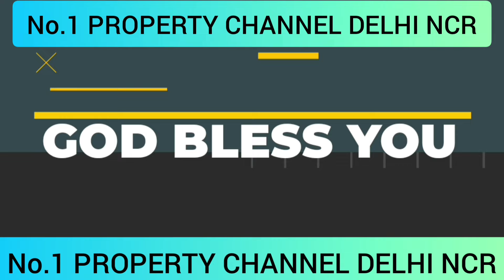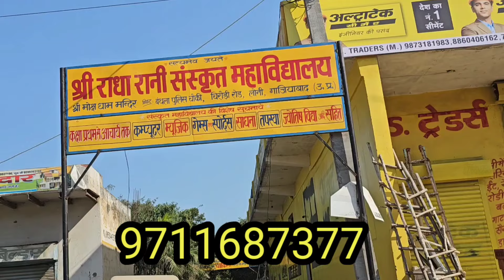3,000/- माह किश्त मे बना हुआ मकान |plots in delhi ncr| plot in ghaziabad by gda| plot in delhi inemi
COMPANY DETAILS

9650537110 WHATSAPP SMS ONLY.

greater Noida
Noida map
map
greater Noida map
vashundhararealproppvtltd
plots in Delhi and NCR on cheapest
greater Noida
Noida map
map
for videoshoot